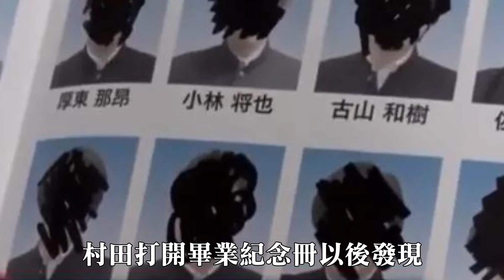長太醜被嫌棄，整形後再交往，男主角發現大崩潰!!😱 | 老王說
日本節目真實事件，男主角發現後大崩潰，但真正可怕的事情卻在後頭...